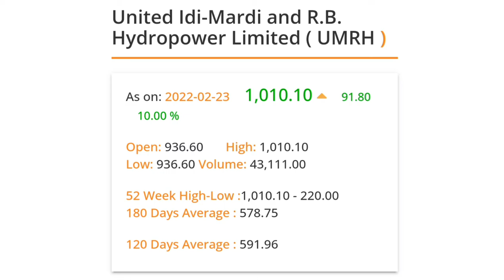United Idi-Mardi and R.B. Hydropower Limited (UMRH) को Right share | NEPSE | share market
United Idi-Mardi and R.B. Hydropower Limited (UMRH) को Right share | UMRH |UMRH dividend | NEPSE | share market | IPO |
right share